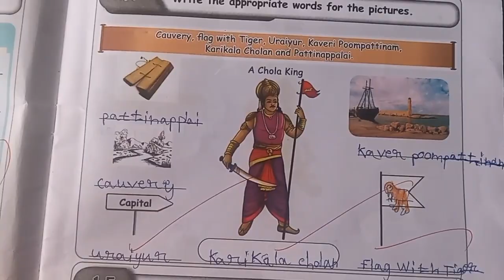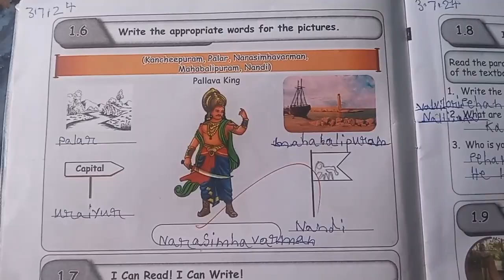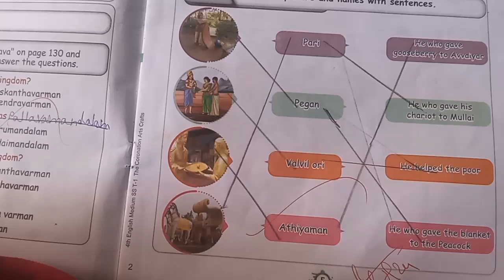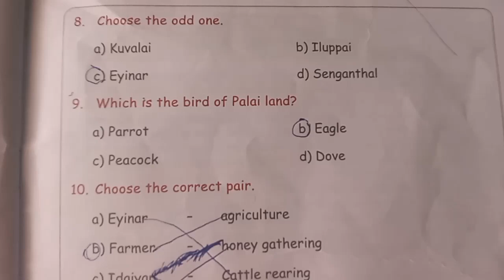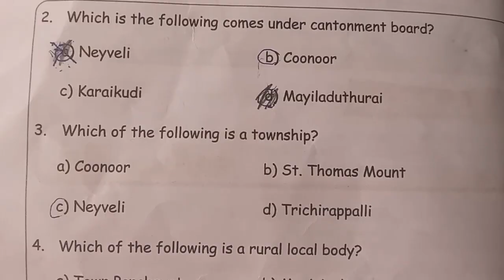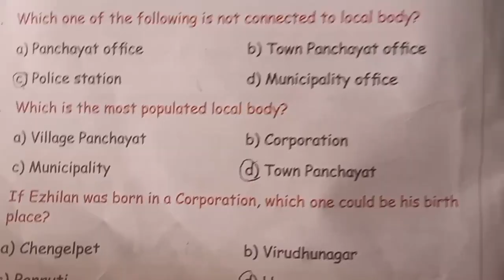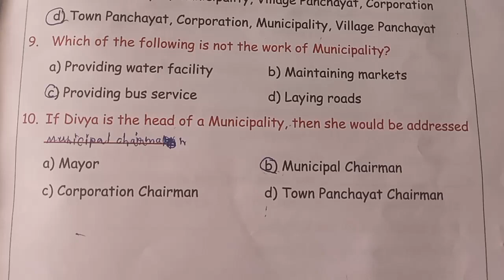4th standard social science work Book. ..full...term1